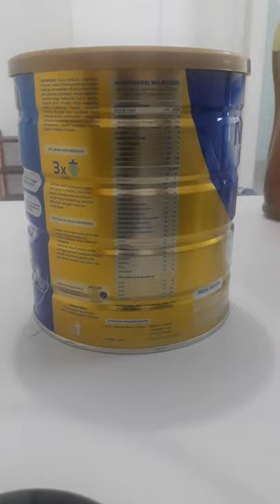MILK CAN EAS SECURITY HARD TAG SENSOR ALARM anti-theft system RF / AM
Our Milk Can Hard Tag sensor Alarm security Dual anti-theft System ( AM 58 KHZ or RF 8.2 MHZ ) that very useful to protecting Milk Can or Any Can Products at your Mart / Store
Location / Our offline store:
Daan Mogot Business Park LC 2 no 7 Kalideres West Jakarta Indonesia